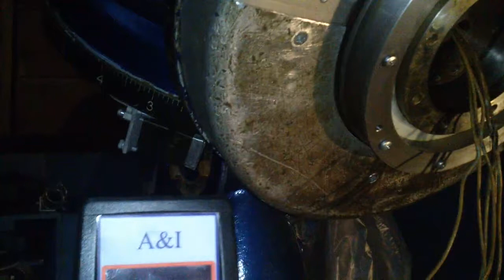Дело движется к завершению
Дошло дело до покраски новых деталей. И только теперь я почувствовал, что запланированная модернизация монтировки близится к логическому завершению.

Виден самодельный сальник (белого цвета) - силиконовое и полиэтиленовые кольца закрывающие подшипник. Подобный сальник будет и на кожухе оси Dec.

Powered by A&I GoTo SYSTEM :)